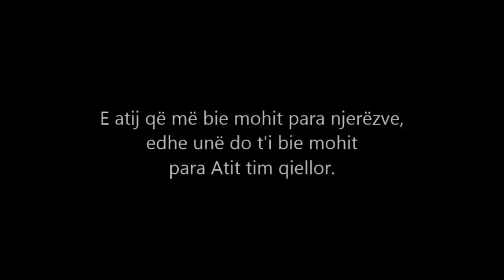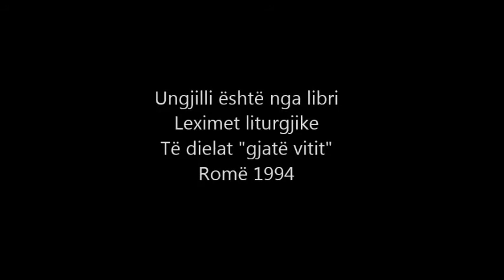E diela me Jezusin - Martirët shqiptarë - Viti A-B-C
E atij që më bie mohit para njerëzve, edhe unë do t'i bie mohit para Atit tim qiellor.